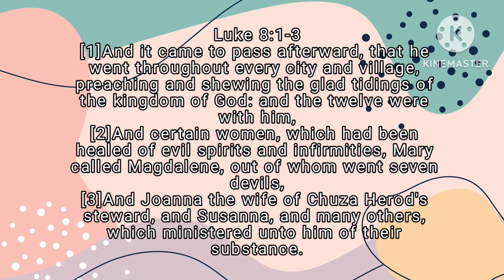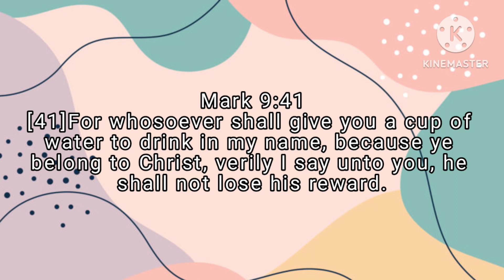April 22, 2023